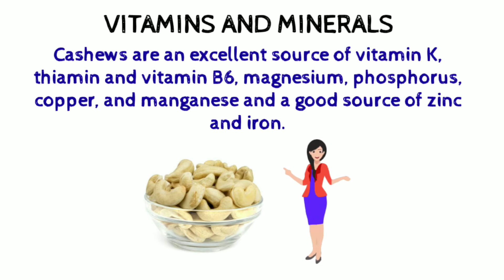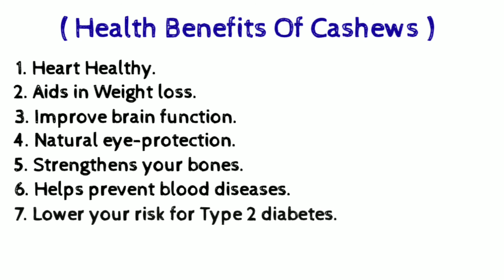✅Nutrition facts of Cashews/kaju|Health benefits of cashews|How many calories,protein,fat,fiber, In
NUTRITION FACTS OF CASHEWS/KAJU.
HEALTH BENEFITS OF CASHEWS/KAJU.